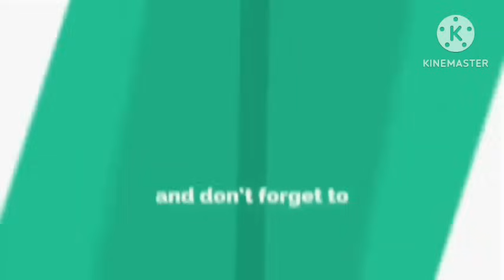Lion Safari - VJS Vlogs